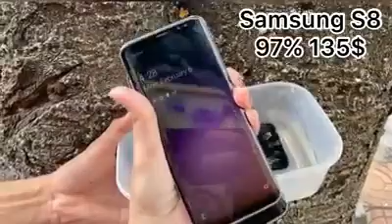Samsung S8 97% 135$